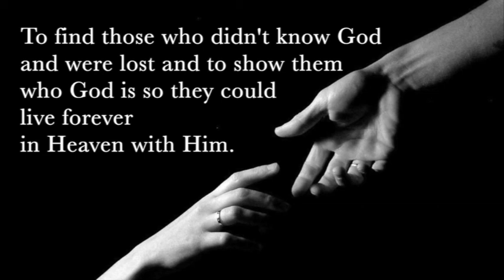Children's Story - Zacchaeus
For Educational and Church use Only.

The whole point of the story as to why God sent His son Jesus to come to earth.  To find those who didn't know God and were lost and to show them who God is so they could live forever in Heaven with Him.

Video by: Saddleback Kids